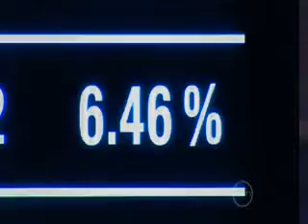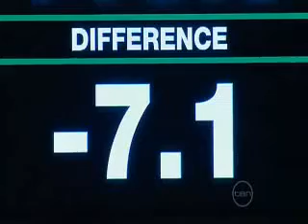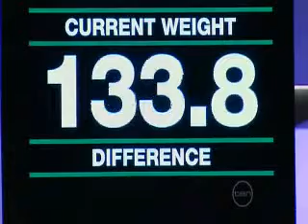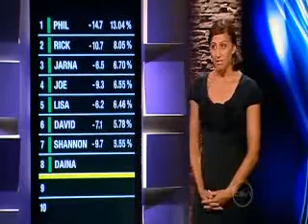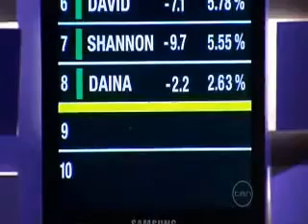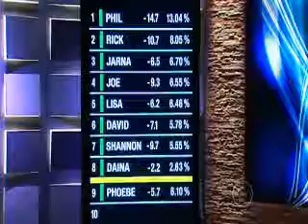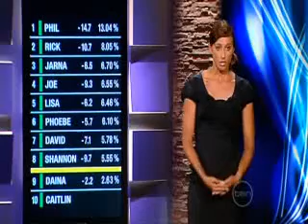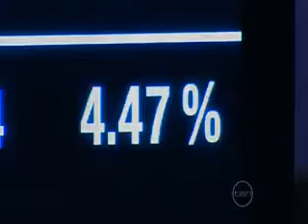The Biggest Loser Aus 5 Episode # 25 Part 2